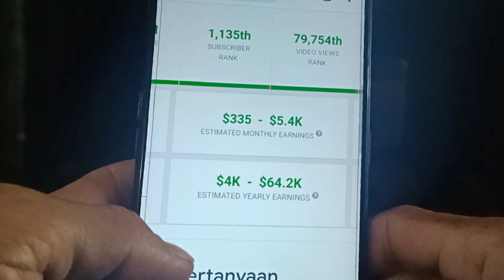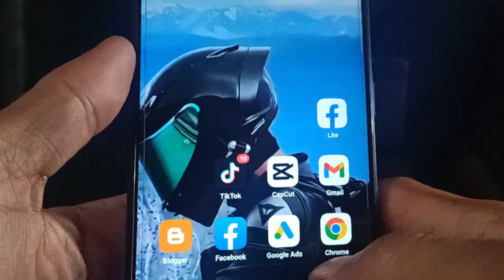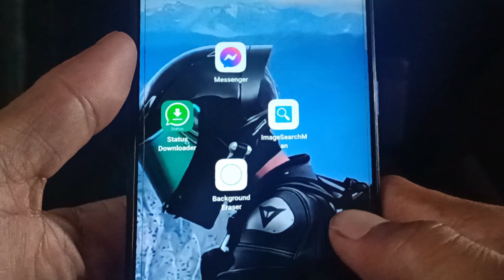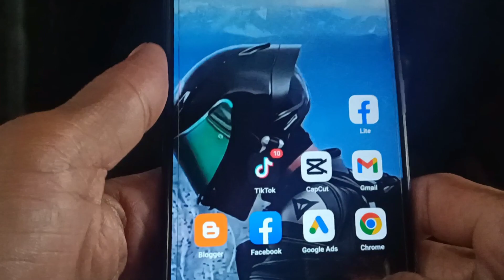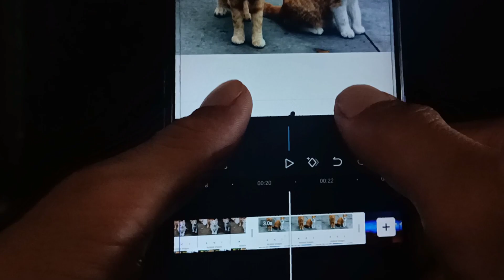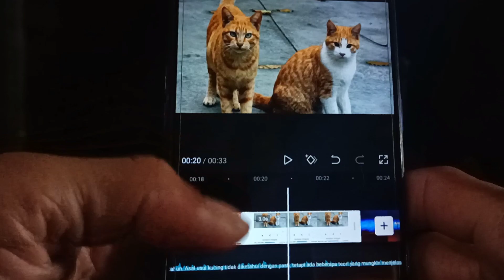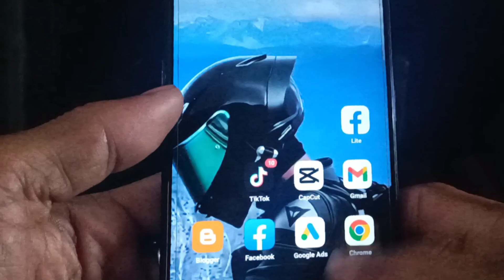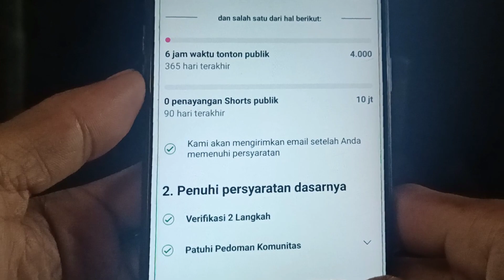PASSIVEINCOME BANTUAN AI Chatgpt Buat Topik Terkini 5 Juta Perbulan - Cara Dapat Uang Dari Internet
Di vidio kalo ini kami membagikan tentang ide konten youtube dengan membuat vidio informasi topik terkini dengan bantuan openai atau chatgpt, dengan menambahkan suara dan dubbing di dalam Vidio nya. Dengan menggunakan chatgpt maka kamu juga bisa membuat ide konten youtube tanpa wajah dan berpeluang bisa menghasilkan uang dari internet  jika channel youtube sudah berhasil di monetisasi.

Peluang kerja online dan kerja sampingan serta ide konten youtube sangat cocok untuk anak sekolah, pelajar, ibu rumah tangga, dan siapa saja yang memiliki waktu luang.

- TIDAK PERLU SKIL
- CUKUP MENGGUNAKAN HP
- BISA DI KERJAKAN SAMBIL REBAHAN
- BISA DAPAT UANG MODAL HP
- DAPAT UANG TAMBAHAN DARI INTERNET

Tips Menghasilkan uang dari internet dan menghasilkan uang online

- Menjual Produk ataupun Jasa
- Menjadi Freelancer
- Mengisi Survei Online
- Menghasilkan Uang Online
- Membuat channel Youtube
- Menjadi Afiliasi Marketing
- Menjadi Influencer
- Menjadi Reseller
- Menjadi Tutor Online
- Menjadi Penjual Produk
- Menjadi Penulis Buku

Namun, perlu di ingat bahwa keberhasilan dalam mendapatkan uang dari internet membutuhkan usaha dan dedikasi yang konsisten.selalu lakukan riset dan evaluasi resiko sebelum memulai usaha atau investasi online.